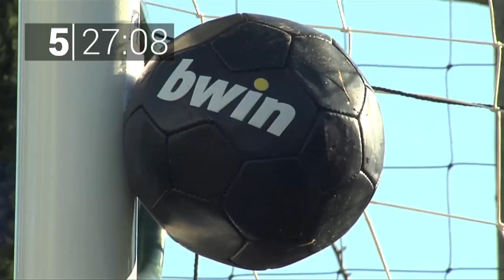Souleymane Diawara relève le Challenge bwin des Ballons à Eau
Le défenseur de l'Olympique de Marseille Souleymane Diawara relève le défi précision proposé par bwin : exploser des ballons à eau dans les cages !